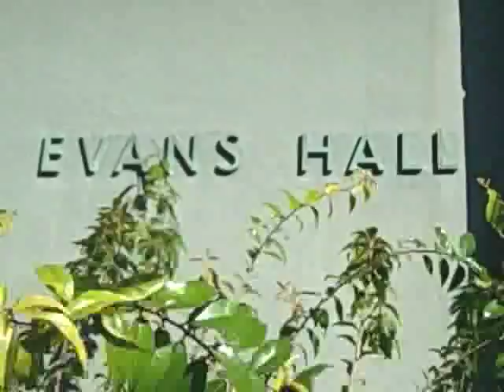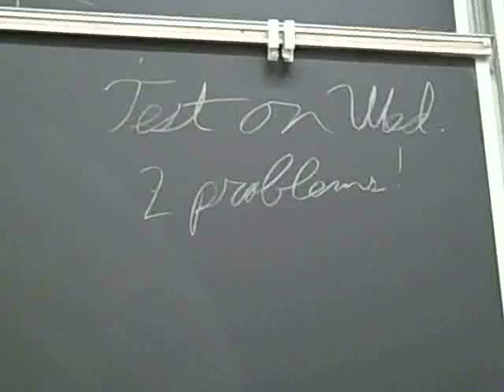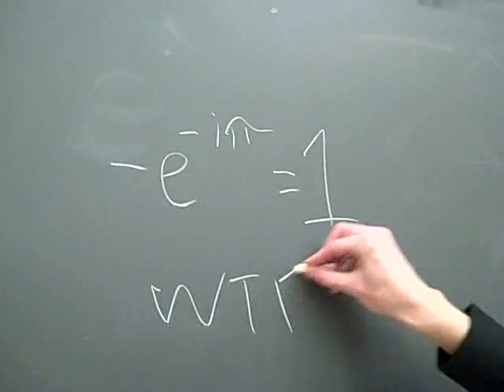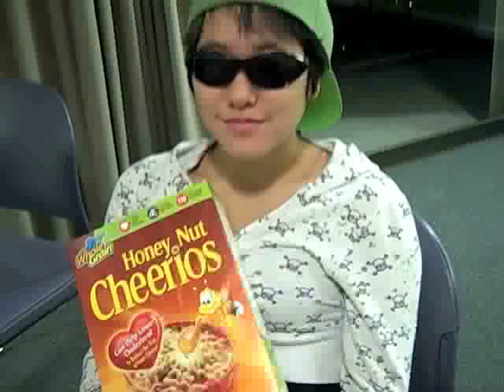Math 1B (Remember the Name - parody)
Fizix feat. Prime Director
"Math 1B"
U3 Productions

Executive Producer: Lori N.

This is 20% homework, 20% quiz
15% per midterm, that's the way that it is
30% final and 0% free
And 100% reason to drop Math 1B

Math! The question is do we even care?
We'd ignore it but the material shows up everywhere.
Takin' bio, physics, chem, even Econ I see
A second derivative staring back up at me.
So I sign up for the class, it's a major requirement
Knowing I'll be stuck with this math till retirement
Sacrificing twenty of my hours a week
This would be a whole lot easier if I were a geek!

But! Who'd want to know that much math anyway
I'm just glad I AP-tested outta 1A
Riemann sums and derivatives and the Hospital Rule
(OK, I know it's L'Hopital, don't you mess with me, fool!)
Guess I'm a little more of a nerd than I thought
But I'm already forgetting everything I was taught.
Well at least it's only one semester I have to cope
And I'll never again have to take a math class, I hope.

You spend 8 hours techniques, and 9 hours apps,
13 more on series if your mind doesn't snap
10 hours more on differential EQs
That's 40 hours to regret the course that you choose.

I can't believe I'm doing this, we're studying still,
In the hope that we can pass this by sheer power of will.
Forget As, forget Bs, I'm already down,
Just hoping I'm not out cause on the final I'll drown.
Minus e to the negative i pi is one?
And I'm stuck in here studying when I should be out having fun.
Don't want to eat dinner, got no appetite,
I think this'll be another day of Late Night.

Cause I'm reading the textbook and I don't get a word,
And I don't remember not one single thing that I heard.
In lecture, and plus my GSI is a joke
There hasn't been a single useful word that he spoke.
Well forget it, I'll go and ask the smart girl upstairs.
Maybe she can explain why the derivative's squared.
Techniques of integration, and its uses as well,
differential equations, man, this class is our hell.

It came to 10% As, 20% Bs
Another 37 left with Cs and Ds
But those 33 Fs and this pain in my head
Makes me wish that I had signed up for a DeCal instead

15% per midterm, that's the way that it is
30% final and 0% free

CAMPUS CREW
Joe L.
Lilith S.
Michael S.
Stephen F.
Vincent S.

HOME TEAM
Brian M.
Steve S.
Vanessa L.

PRODUCTION ASST.
Emily S.
Jay P.
Michael W.

Fizix IS Yi S.
Prime Director IS Jordy R.

With apologies to Fort Minor and the UC Berkeley Math Department.